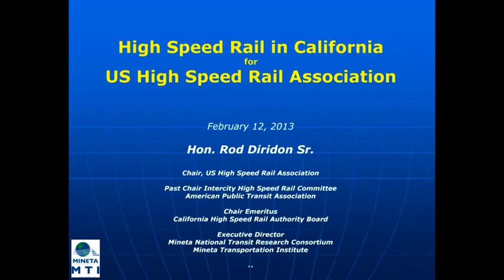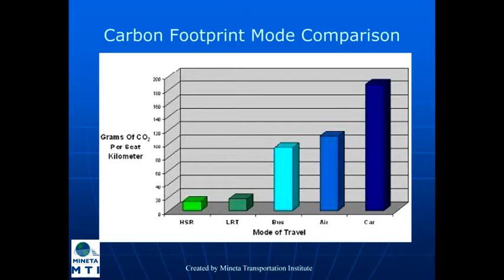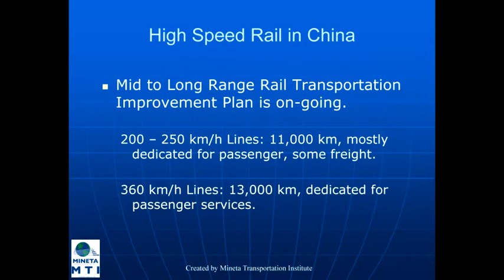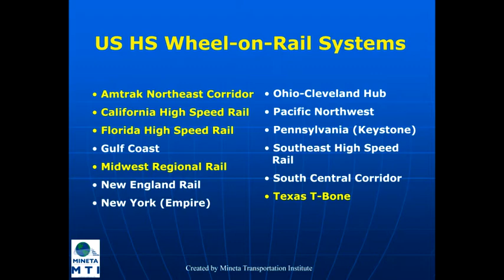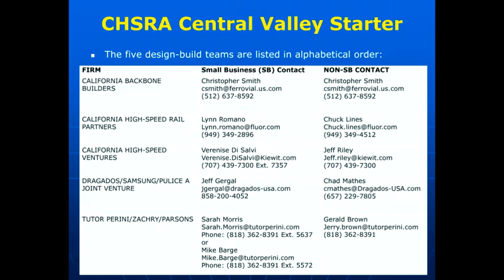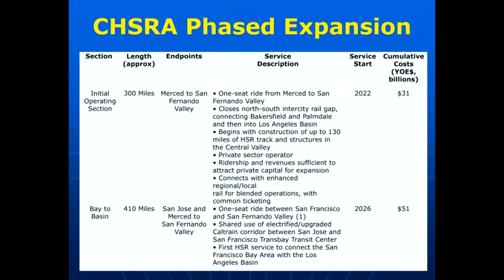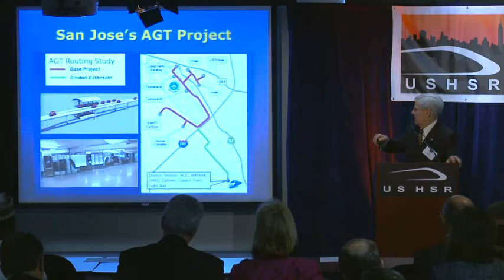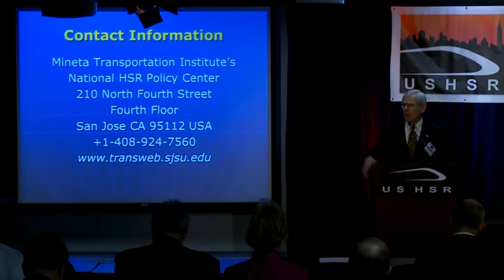Rod Diridon - California High Speed Rail Update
Rod Diridon, Executive Director of the Mineta Transportation Institute, provides an update of the California High Speed Rail project at the annual meeting of the US High Speed Rail Association in Washington, DC. (Feb, 2013)  Further information is available at ushsr.com